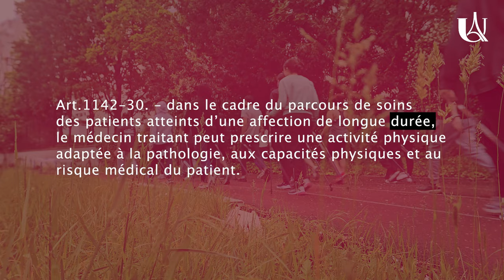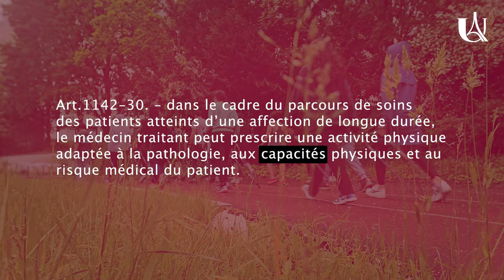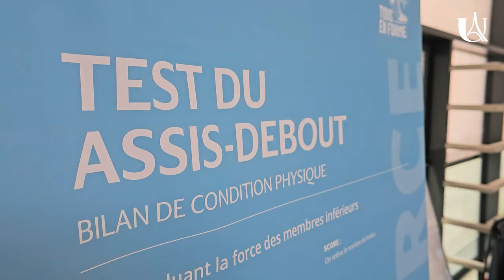Prescrire une activité physique adaptée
L'activité Physique Adaptée, un remède à la santé. Ce printemps, l'université Paris Cité a organisé pour la première fois une unité d’enseignement obligatoire sur l’activité physique, la sédentarité et la santé dans le but de former les étudiantes et étudiants en sixième année de médecine à la prescription de l’activité physique adaptée pour les maladies chroniques, en collaboration avec le service interuniversitaire de santé étudiante (SSE).